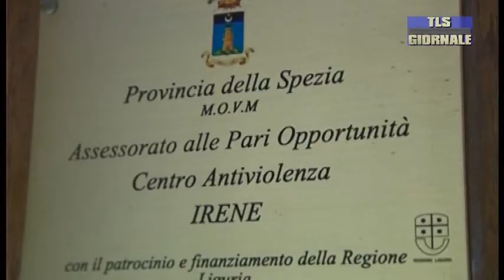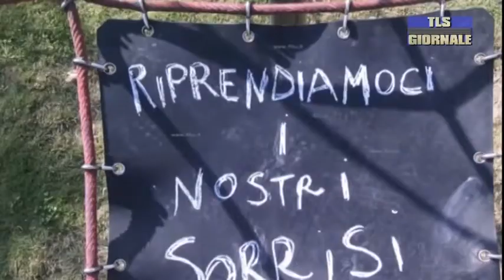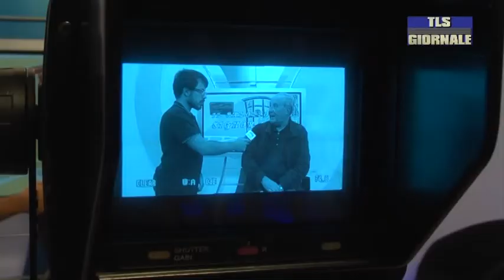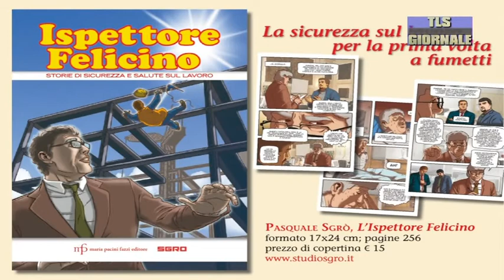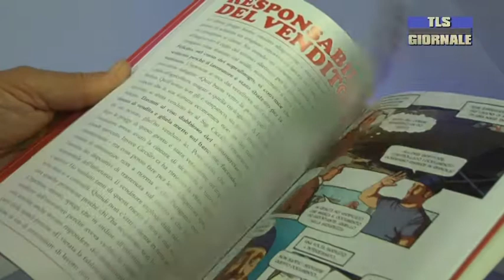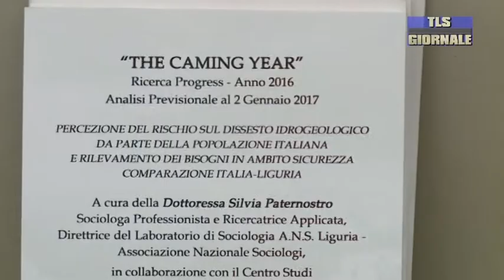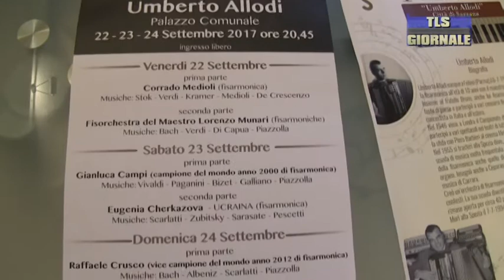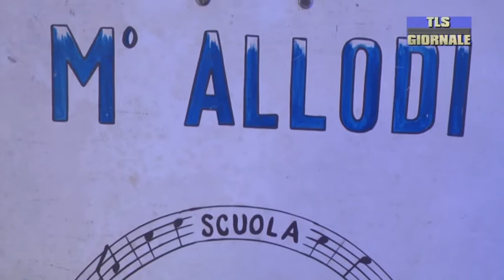tls giornale di mercoledi 20 settembre 2017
Violenza sulle donne: alla Spezia crescono i casi ma non le denunce. Un libro per sostenere il centro antiviolenza

Turismo: stagione balneare da 3 milioni di presenze turistiche in Liguria. Spesa media di 44 euro al giorno per gli 'extra'

La cultura della sicurezza attraverso racconti a fumetti: l'ultima fatica letteraria di Pasquale Sgrò

Da ottobre Pos obbligatorio per commercianti, artigiani e professionisti. Confartigianato: "contenere i costi bancari"

Martedì da leoni ieri per lo Spezia che batte il Novara al Picco con rete di Marilungo. Ottima prova di Di Gennaro